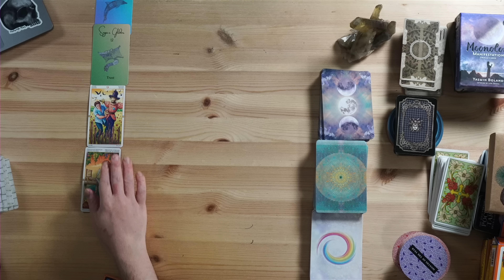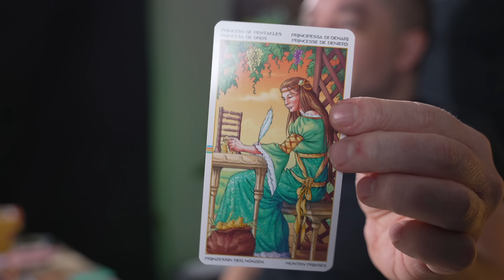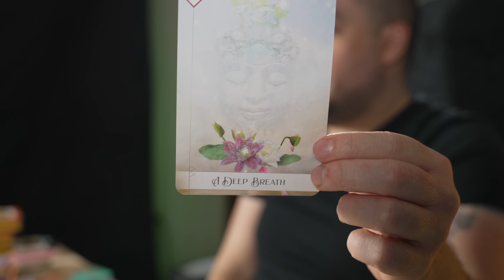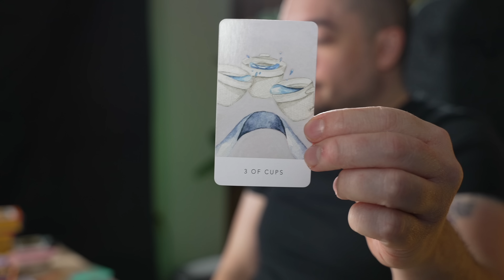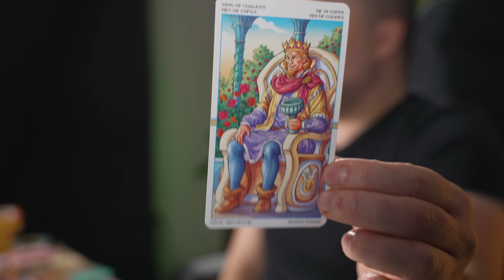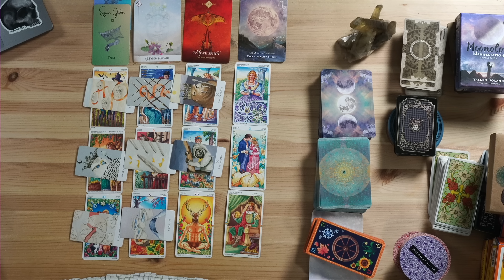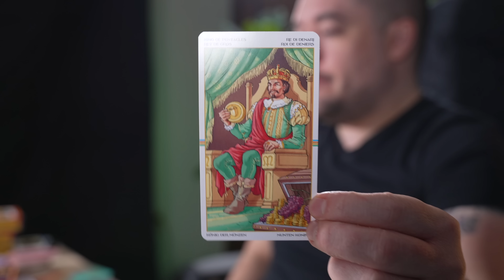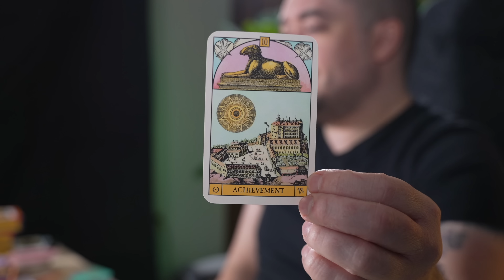Taurus A Critical Time For You!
0:10 - 1
5:53 - 2
11:05 - 3
17:38 - 4
21:23 - Anything else